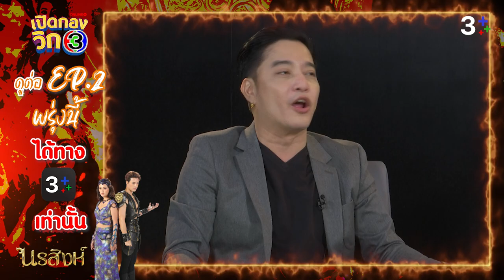เปิดกองวิก 3 นรสิงห์ EP.1 | 3Plus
เบื้องหลังการเตรียมงานกว่าจะมาเป็นละคร “นรสิงห์” กับเสื้อผ้าหน้าผมของเหล่าทวยเทพ